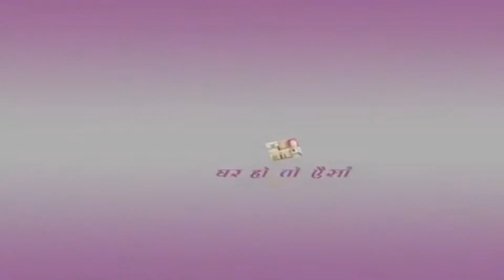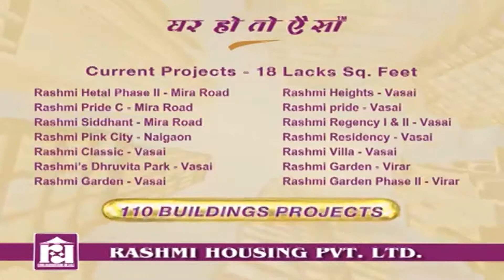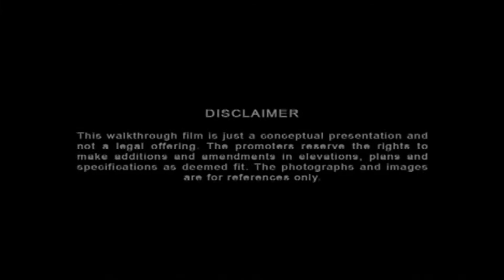|| Seven Wonders Of Rashmi Housing Pvt Ltd. || Ghar Ho To Aisa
Rashmi Housing Pvt Ltd.
Sample Flats Ready.

Video by Raj kumar Ravi